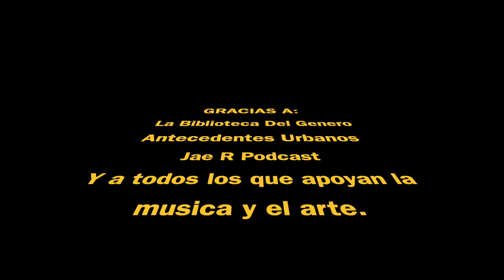Vlog #43 SEMANA DE ENTREVISTAS